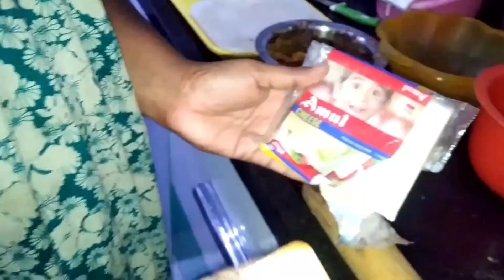Onion Paratha Recipe || Cooking Video Part 2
Here ,We have explained step by step process of making onion paratha.Please watch and make it yourself. Thank you